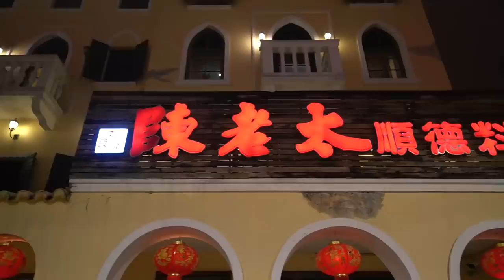【蔥去覓食】Sofia親身教你un下un下有咩用？L0kbAlex要分開？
Shoot by： Sony A6600